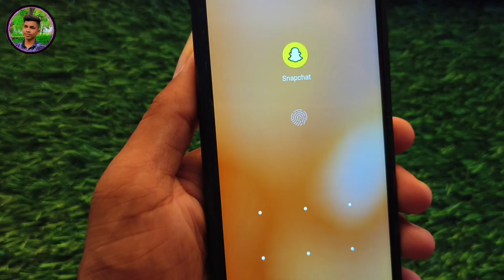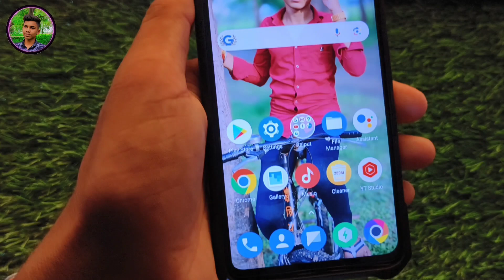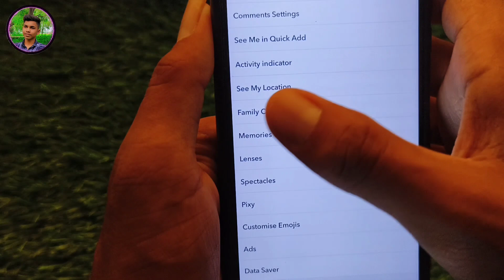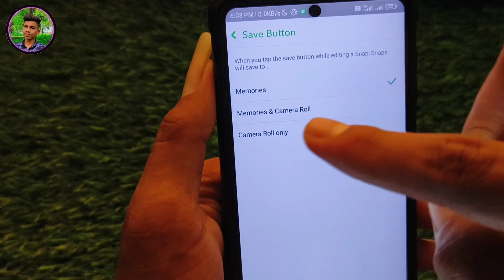snapchat ki photo gallery me kaise laye | how to save snapchat photo to gallery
snapchat ki photo aur video gallery me kaise laye
agar snapchat ki photo gallery me kaise laye
snapchat ki photo and video gallery me kaise laye
snapchat ki photo gallery me kaise laye bina download kiye
snapchat ki photo gallery me kaise laye ek sath
snapchat mathi photo gallery me kaise laye
snapchat ki save photo gallery me kaise laye
snapchat k photo gallery me kaise laye
snapchat ki hide photo gallery me kaise laye
snapchat ki photo gallery me kaise laye phone me
snapchat ki photo ko gallery me kaise laye
snapchat ki pahle ki photo gallery me kaise laye
how to get photos of snapchat in gallery
how to get pictures from snapchat to gallery
snapchat me pehle ki photo gallery me kaise laye
snapchat ki photo gallery me kaise laye new update
snapchat ki photo gallery me kaise laye oppo
snapchat ki old photo gallery me kaise laye
snapchat ki photo or video gallery me kaise laye